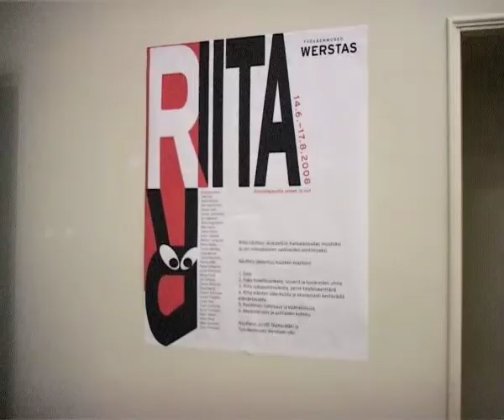2.7.Riita-näyttely työväen museo Werstaalla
Reportterit kriittisinä Tampereen työväenmuseo Werstaan Riita -näyttelyssä, jonka on kuratoinut teemu Mäki